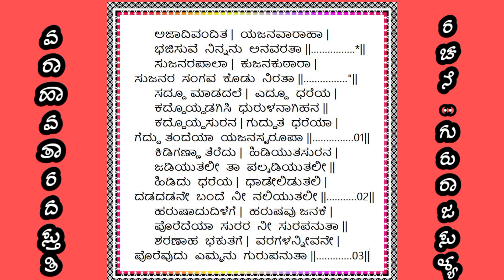ವರಾಹವತಾರದ ಸ್ತುತಿವರಾಹಾವತಾರ ವಿಷ್ಣುವಿನ ಅವತಾರ#devotional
ವರಾಹಾವತಾರದ ಸ್ತುತಿ
ಅಜಾದಿವಂದಿತ ಯಜನವರಾಹ
ಭಜಿಸುವೆ ನಿನ್ನನು ಅನವರತ